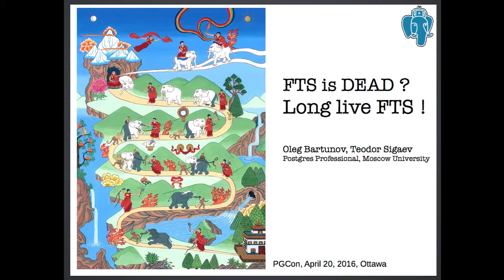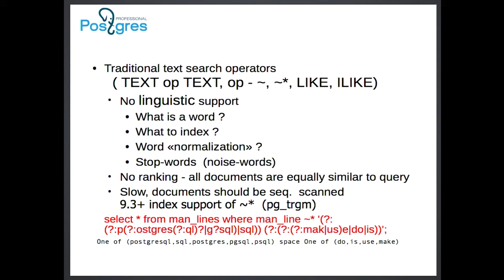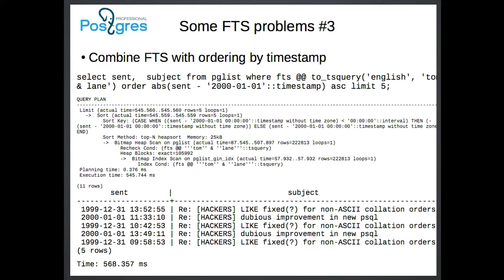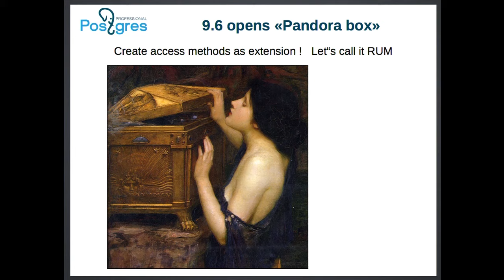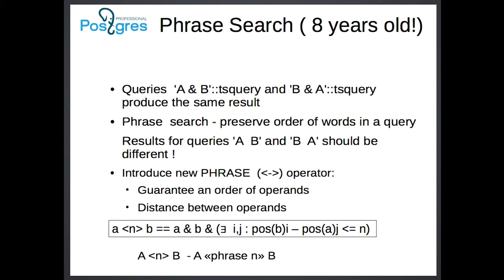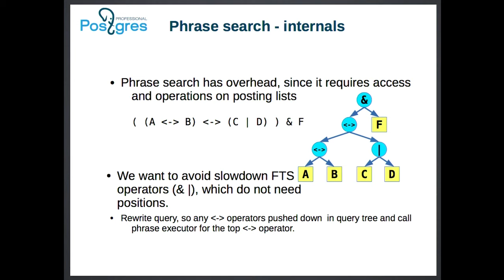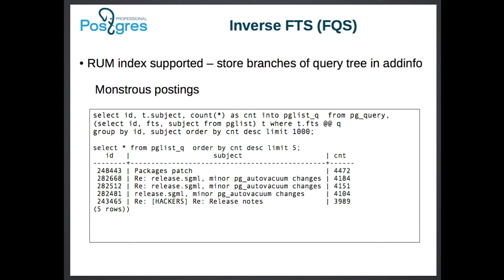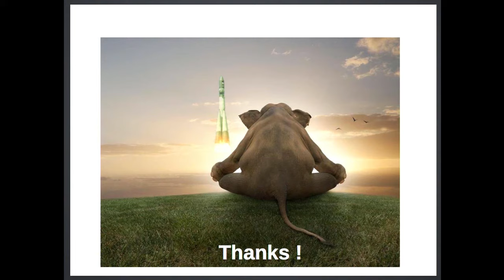FTS is dead? Long live FTS!